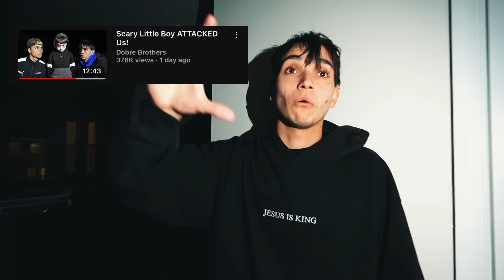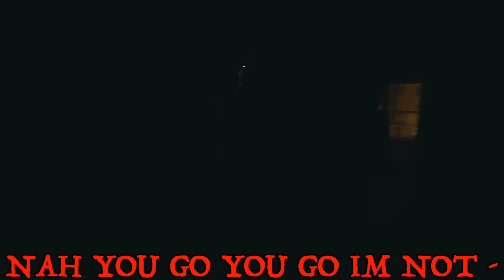Scary Little Boy BITES Me!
HOW DID HE FIND US HERE?! 😨